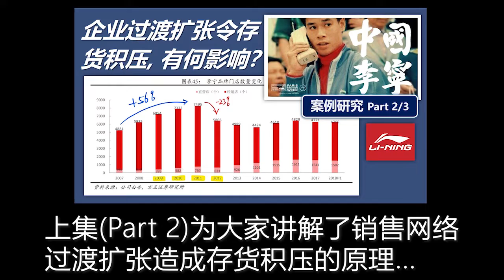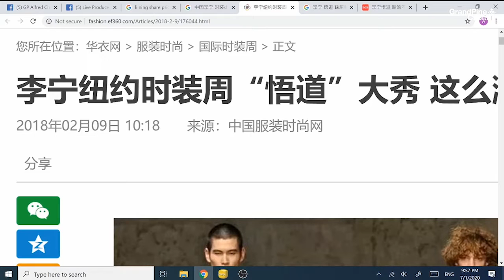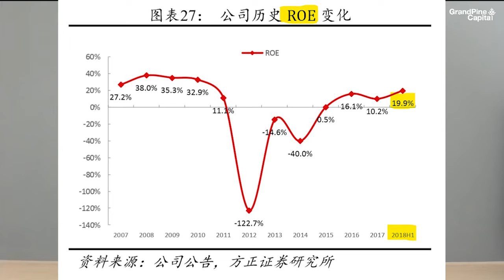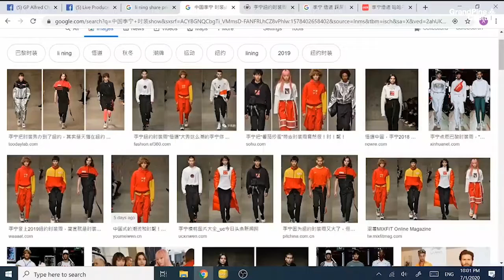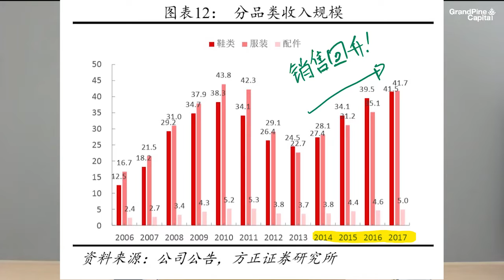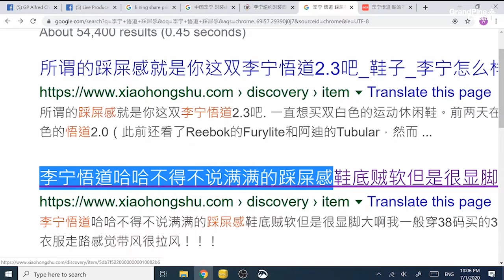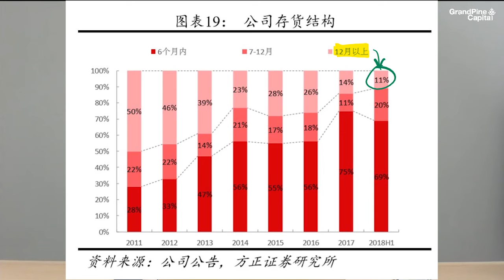大型底部判断: 基本面vs技术面, 哪个更准?【股票投资案例教学: 李宁, 2331.HK】(Part 3/3)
关于李宁公司的转型成功，我们在最后这一集为大家做了一个快速的“回顾”，希望能让更多的投资者明白，如何从身边的实际感受去留意和判断一家公司的基本面变化，尤其是消费类的产品（公司）。

而对比技术分析习惯上以“颈线突破 - 回抽确认 - 底部成功反转”的判断逻辑，李宁这个案例研究为大家展示的公司营运数据和业绩的变化，哪个能让投资者作出更准确的判断？
希望每位同学都能有所领悟！
若你喜欢这个教学视频，请大方点赞和分享，多谢支持！

*视频中所有讲解案例均不含投资买/卖建议！